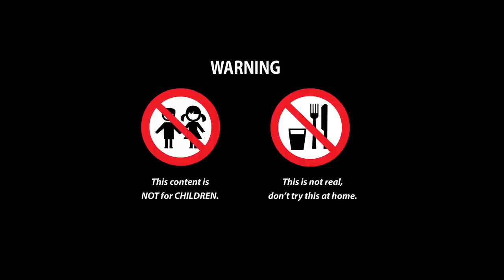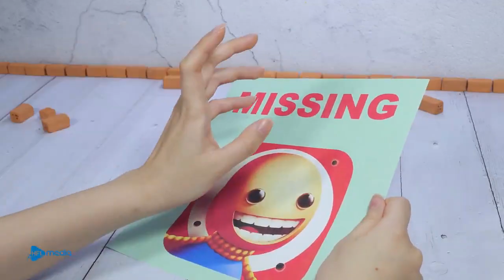Virus Corona 👽 // Top Stop Motion Animation & ASMR Cooking #23